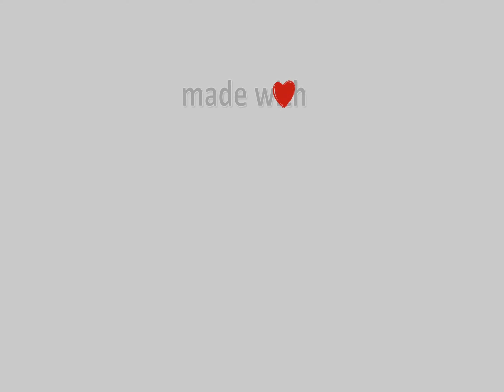25-Ιουνίου-2022, Κάμερα Βένετο Μαγνησίας Timelapse, Timelapses.gr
Ιδιοκτησία – Χορηγία: Σύνδεσμος των απανταχού Βενετιωτών – Meteo Thessalia Team
Η κάμερα είναι εγκατεστημένη στο χωριό Βένετο Μαγνησίας σε υψόμετρο 350 μέτρων. Έχει προσανατολισμό βορειοανατολικά με θεά το Αιγαίο, σε διαυγείς συνθήκες βλέπουμε την Χαλκιδική και το Άγιο Όρος.
Φιλοξενία: Πολιτιστικό κέντρο Βένετου
Chrysi Efstathiou - Sweet Melancholia